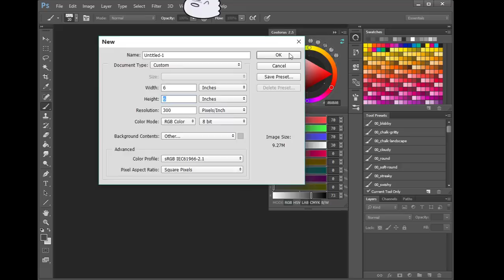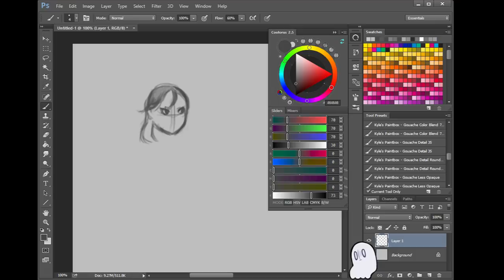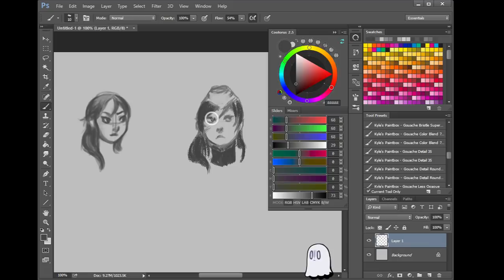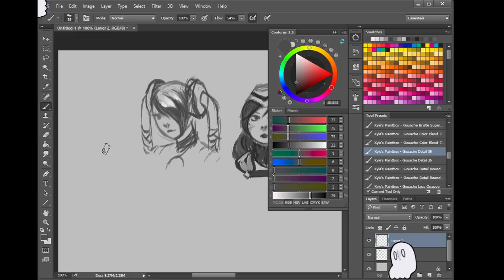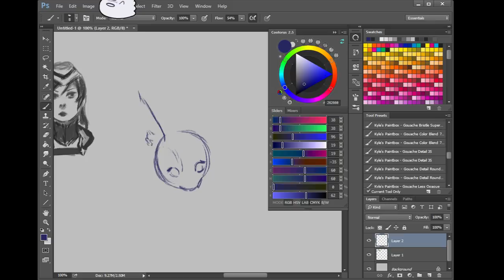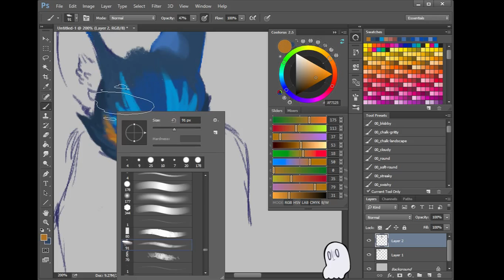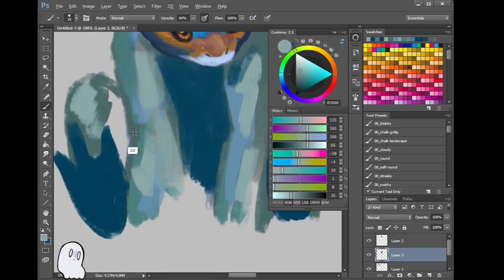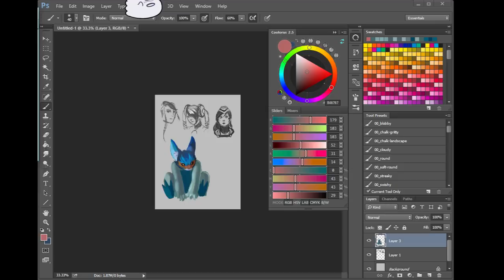Skyphu Draws: Vainglory Fanart?